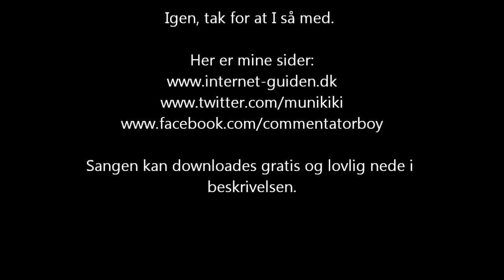Ny update/info/test video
Intet spændende her, medmindre I vil høre noget omkring mit liv, og hvad jeg går rundt og laver.

Facebook: commentatorboy (søg efter det)